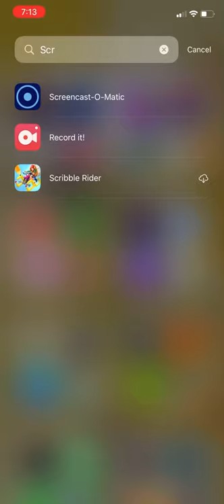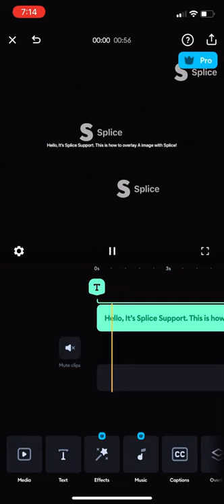How to overlay a image with Splice!